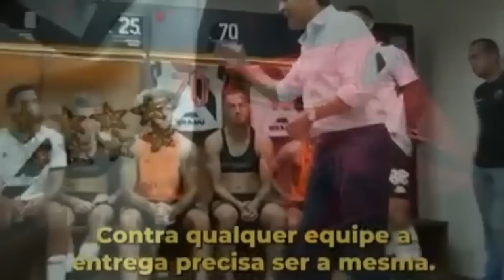🚨URGENTE!🚨 REFORÇOS CHEGANDO NO VASCO! | DEYVERSON CITA O VASCO DE NOVO! | VASCO RETOMA CONFIANÇA!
🚨URGENTE!🚨 REFORÇOS CHEGANDO NO VASCO! | DEYVERSON CITA O VASCO DENOVO! |  VASCO RETOMA CONFIANÇA!

o ponta Roberto pereyra chegando!
deyverson lembra do vasco denovo!
confiança aumemta no vasco!